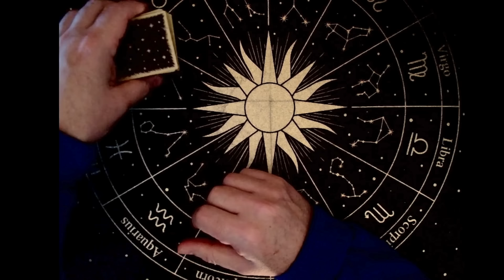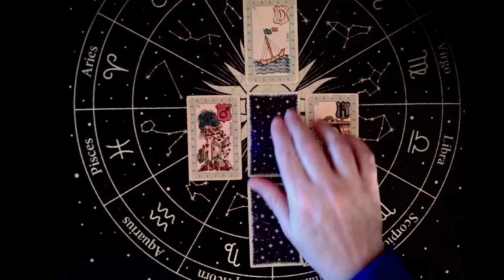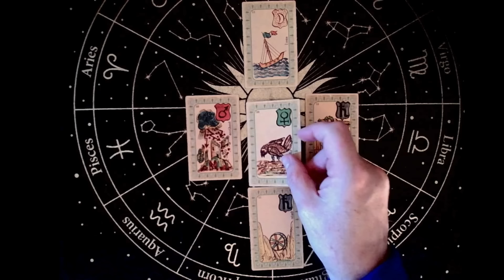un regard sur Natacha Rey et l' affaire Trogneux